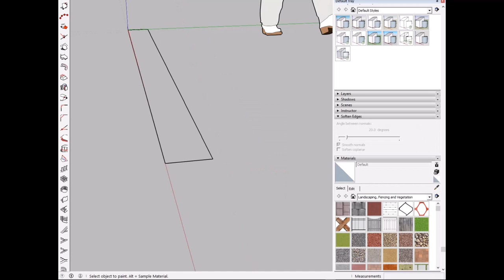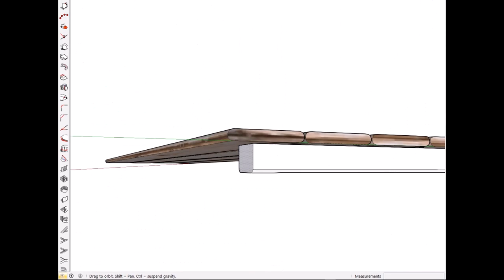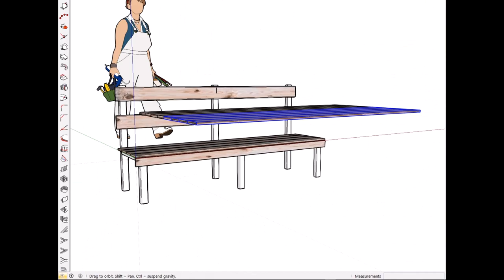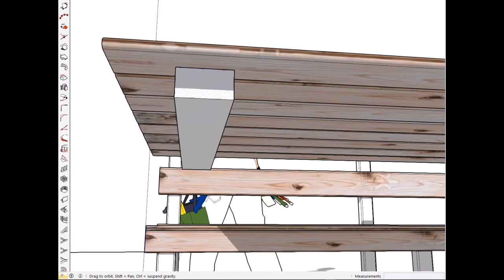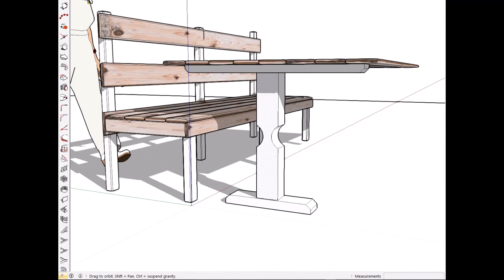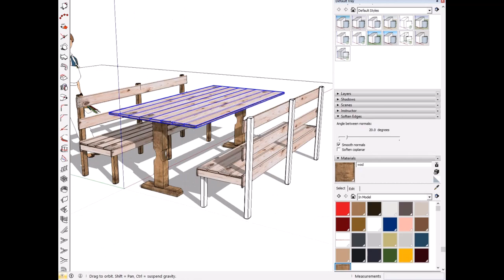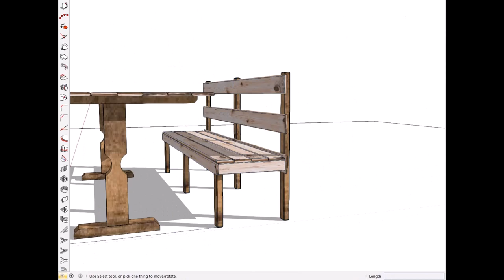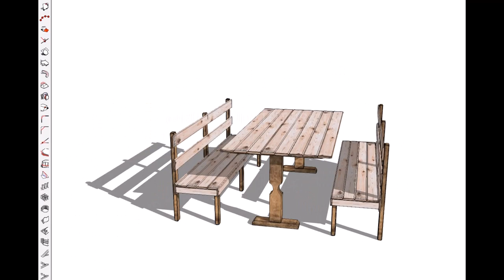THE LESSON ONE | A FULL WOODEN PARK BENCH DEVELOPMENT.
HOW TO MODEL 3D ASSETS IN GRAPHICS APPLICATIONS LESSON ONE | A FULL WOODEN PARK BENCH.

MY FIRST BUS SIM PASSENGER PICKUP TIME AND THIS IS MY LAST ATTEMPT TO FAILS.

Vehicle Physics into Helicopter Controller in Unity3d | Advance Beginners Tutorial.